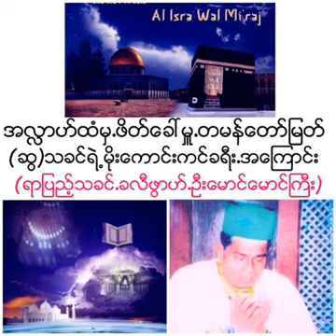ေမ့ရားဂ်္ ညျမတ္ တရားေတာ္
ေမ့ရားဂ်္ ညျမတ္ တရ
ားေတာ္